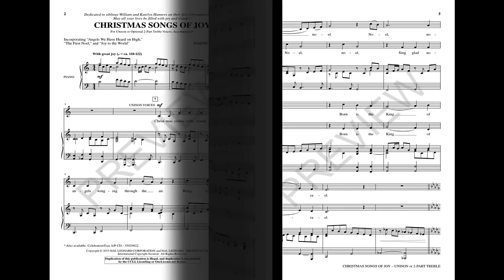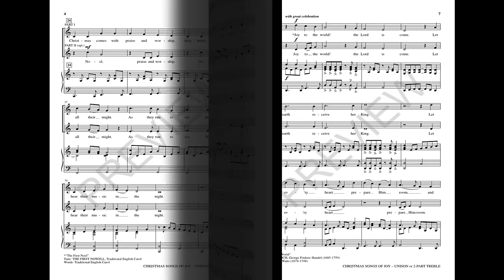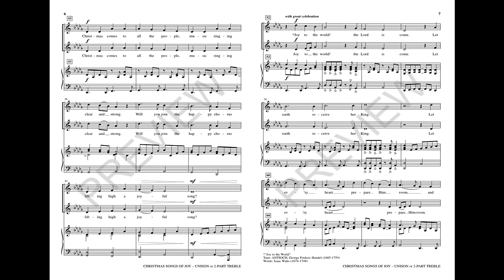CHRISTMAS SONGS OF JOY (Unison Choir) - Joseph M. Martin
This anthem of Christmas celebration combines original text and music with snippets of three beloved carols: Angels We Have Heard on High, The First Noel, and Joy to the World. Filled with exuberance and joy, the piece is an excellent choice for use on Christmas Eve or anytime during the Christmas season.

Available for Unison or opt. 2-part Treble Voices with optional CelebrationTrax CD.